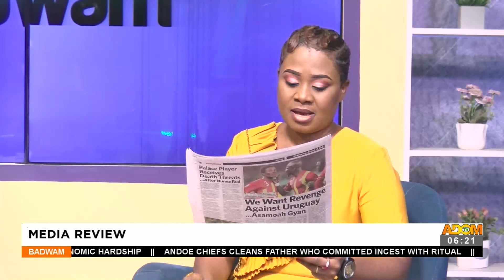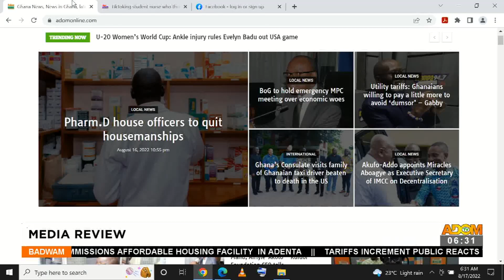Badwam Media Review on Adom TV (17-8-22)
Media review in Twi and other matters arising in Ghana.